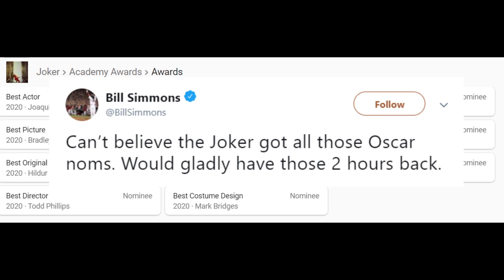Joker (2019) -- A Quick Analysis of the Movie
Why did Joker receive so many Oscar nominations?  I find it ironic that it did, given the grab-bag, kitchen-sink way that the movie describes why Arthur Fleck turned into the Joker.  The movie makes appeals to conservatives, liberals, and everybody else.

This video gives a quick analysis of what the Joker is about, at least in part. It discusses violent entertainment, family values, domestic violence, and more.

See joshmatthews.org for more great movie criticism.